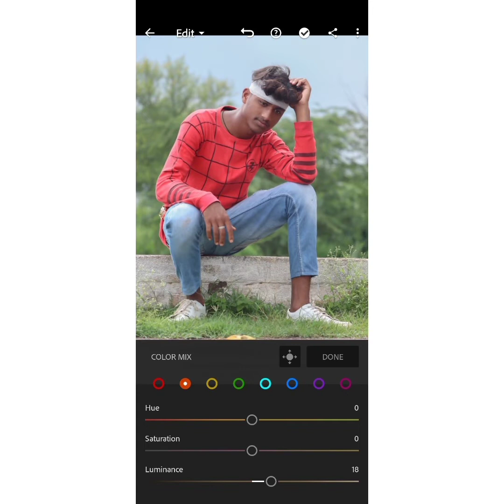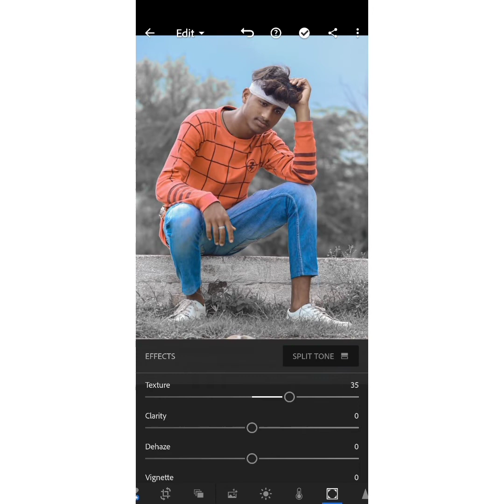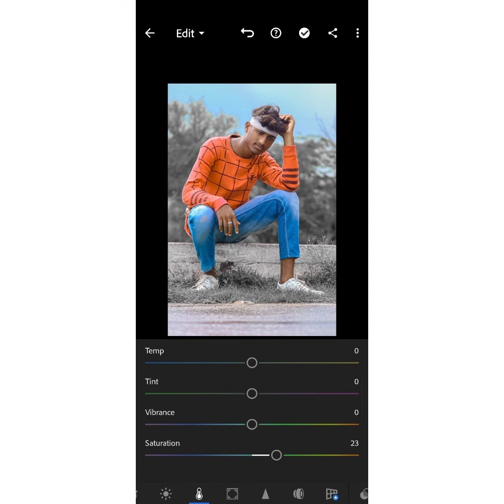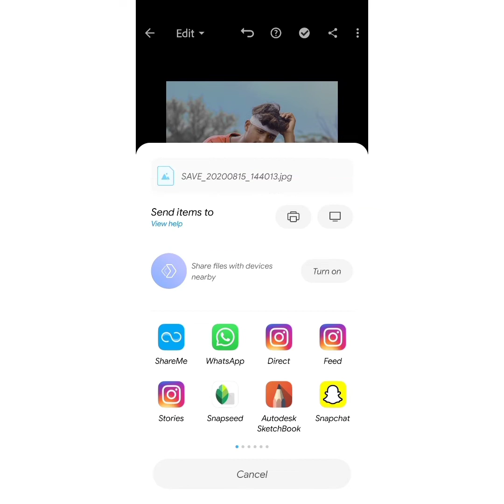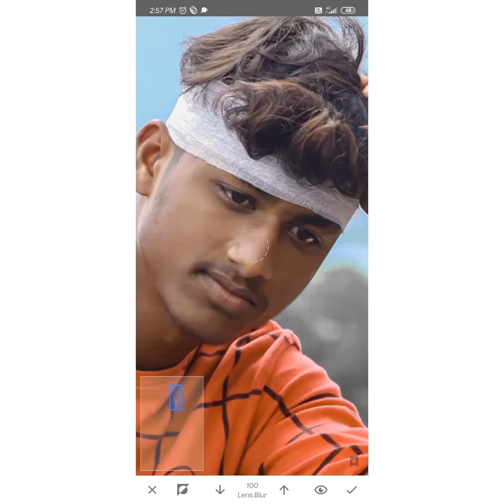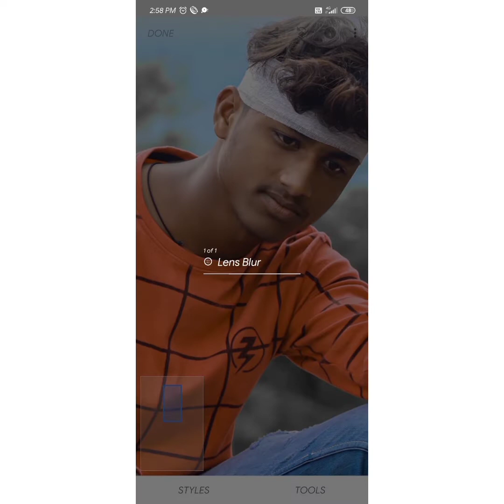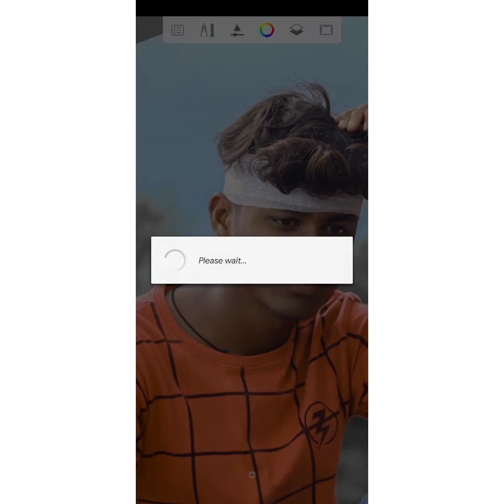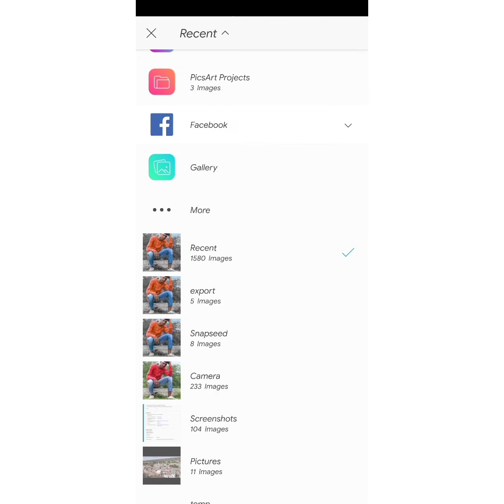Mody Brown Photo📸📸 editing in Lightroom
Ask Any type of questions  ( Instagram)